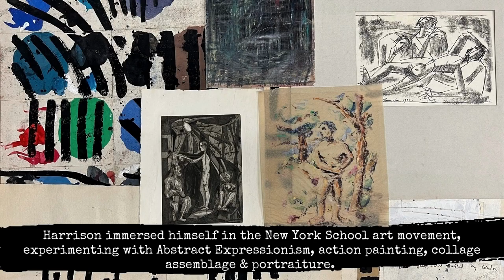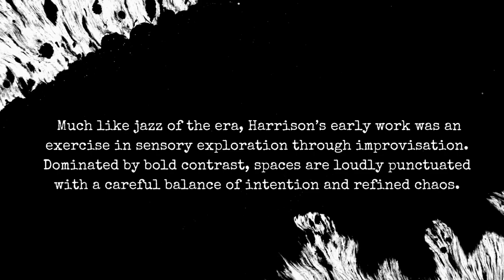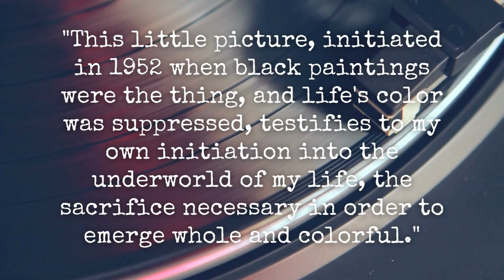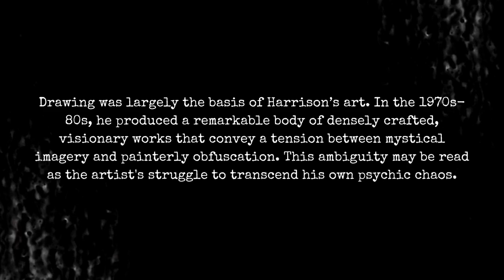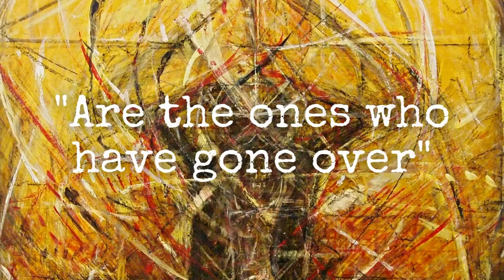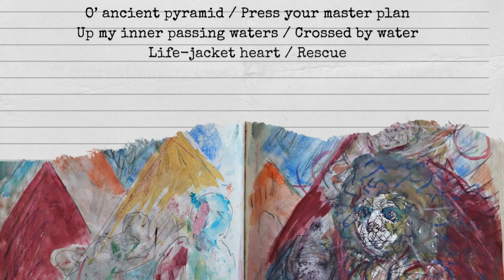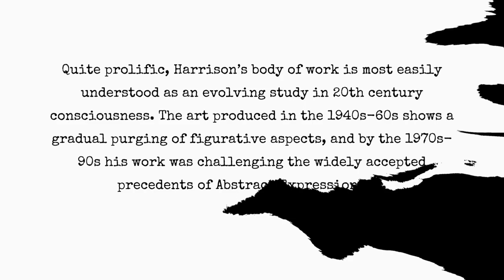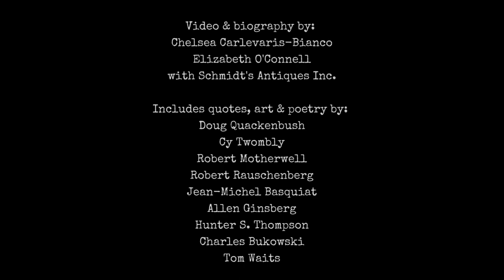James C. Harrison - Some Thing Else, 2022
The Michigan Art Gallery at Schmidt’s Antiques Inc. presents "Some Thing Else", a video showcasing a selection of artworks and biography of American Modernist James C. Harrison, 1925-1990.

James C. Harrison was born November 27th, 1925 in Detroit and graduated from Cass Tech High School with a commercial art degree in 1943. Harrison went on to study briefly at Cranbrook Academy of Art and Olivet College before realizing that a traditional educational setting was not agreeable with him. Thus, he became largely a self-taught artist, and moved to New York City in 1950.

By the mid-1950s he had devised a style of portraiture that incorporated the seemingly random scribbles of surrealist automatist drawing. Drawing was largely the basis of Harrison’s art. He called his work “painting - drawing". In the 1970s and 1980s, James Harrison produced a remarkable body of densely worked, visionary paintings and drawings that have lately acquired cult following. Prolonged study of Harrison's work might reveal a coherent system of symbols and cosmic psychology underwriting Harrison's art.
What is more immediately compelling is the tension between recognizable mystical imagery and painterly obfuscation, which might be read as a metaphor for the artist's struggle to transcend his own psychic chaos. Participating in several group exhibitions, Harrison had his first one-man exhibition at A Place Apart Gallery in Brooklyn in 1983. In 1987 at the age of 58, the Ledisflam Gallery in SoHo, New York mounted a 40-year retrospective of his work.

For many years Harrison held his paintings as his own closely guarded secrets. He would often revisit his works adding to or further explaining his inspiration for each one. As his interests changed or his understanding deepened, Harrison would inscribe the backs of his works to reflect this evolution. These writings now shed light on Harrison’s complex personality as he critiqued his own art, days, weeks or even decades later. James C. Harrison was a protégé of Cy Twombly and Robert Rauschenberg, a friend of James Baldwin, a follower of Carl Jung and was influenced by artists such a Jean Michel Basquiat, Philip Guston and Willem de Kooning.
Harrison died on November 10th, 1990.

Video by Chelsea Carlevaris-Bianco, with Gallery Director Elizabeth O'Connell of Schmidt's Antiques Inc.

Copyright Schmidt's Antiques Inc. 2022